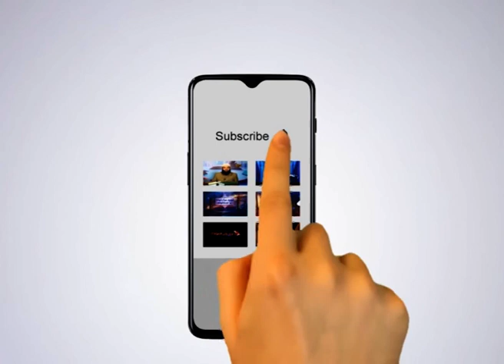Sahaba ki Deen se Mohabbat | EP 03 | داصحابانو له دين سره مينه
Sahaba ki Deen se Mohabbat | | داصحابانو له دين سره مينه

 ( 03 ) برخه

مقرر : محمد بن عبدالقادر صافی

ــــــــــــــــــــــ
زمونږ ويب پاڼه || ⇘
ــــــــــــــــــــــ
زمونږ د فېسبوک پاڼه || ⇘
ـــــــــــــــــــــ
زمونږ د یوټیوب چېنل || ⇘
ــــــــــــــــــــ
زمونږ ټویټر || ⇘
ـــــــــــــــــــ
زمونږ انسټاګرام || ⇘
ـــــــــــــــــــ
زمونږ د ټيلګرام ګروپ || ⇘
ـــــــــــــــــــ
زمونږ واټس اپ || ⇘